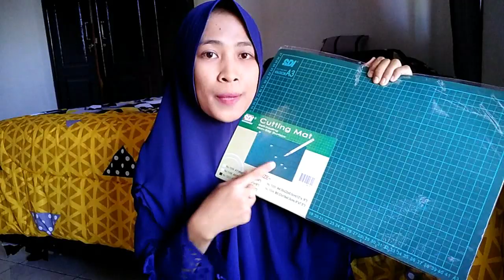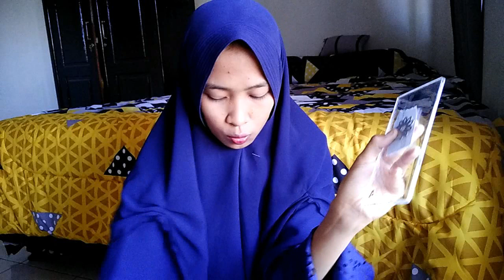[SHOPEE HAUL] BELI ALAT UNTUK PAPER FLOWERS + UNBOXING || Beli Dimana? | Farida FR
SHOPPEHAUL FARIDAFR
Hai guys kali ini aku mau kasih tau kalian apa aja alat yang aku gunakan buat paper flowers

Alat dan bahan membuat paper flowers:
1. Kertas jasmine

2. Pola paper lfowers

3. Cuttingmat n pen cutter

4. Mesin pemotong kertas

Tonton Juga